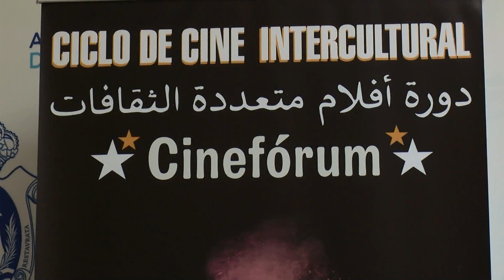Teatro, literatura y exposiciones completan la programación cultural de la semana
La programación de Cultura de la semana concluye hoy con actividades de teatro, literatura y exposiciones. Hoy concluye, en el edificio de la ONCE, la muestra de fin de curso de los alumnos y alumnas del Aula de Teatro de la Escuela de Música, Danza y Teatro "José María Sánchez Verdú".